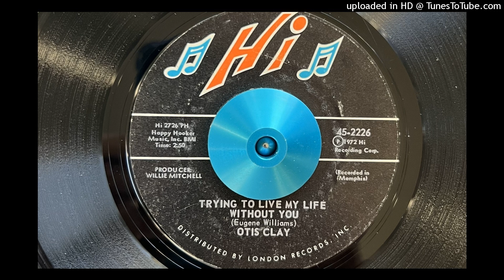Otis Clay - Trying to Live My Life Without You (Hi) 1972